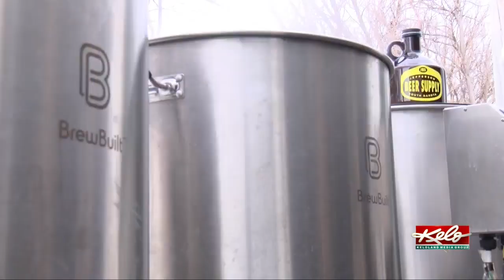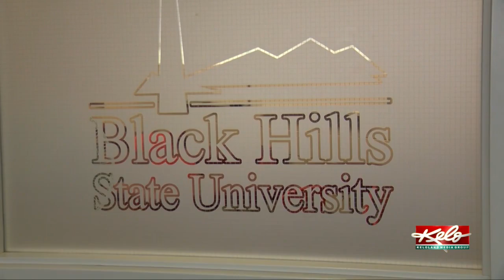New Women's Business Center opening in Sioux Falls